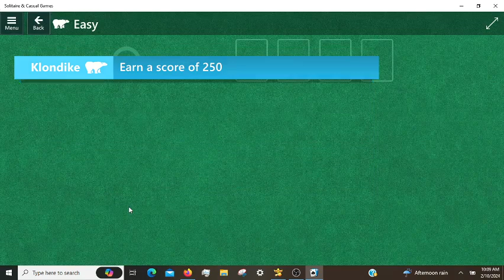Microsoft Solitaire Daily Challenges, incl. Pyramid Expert 02/10/2024